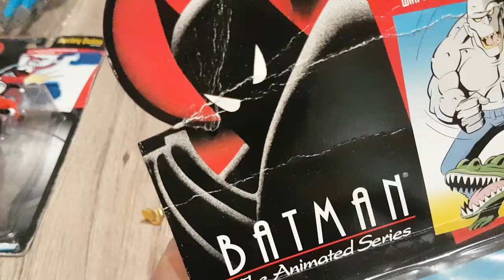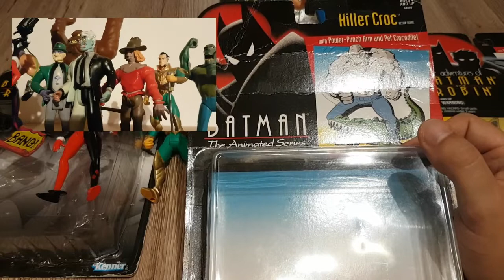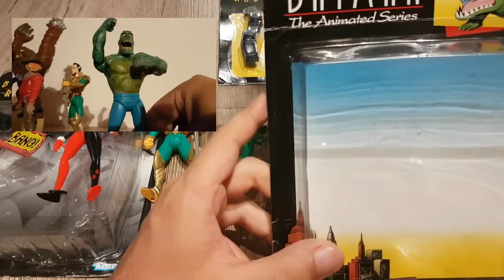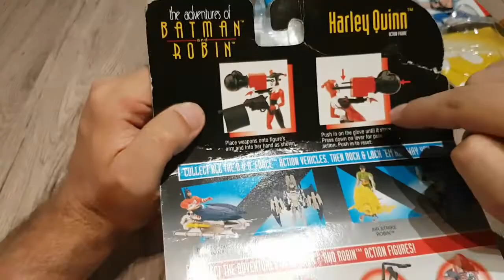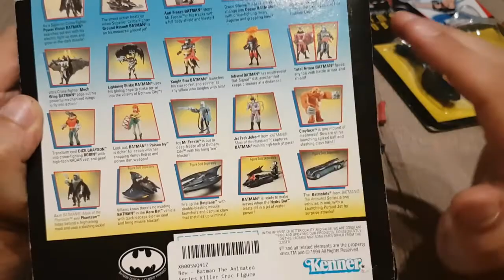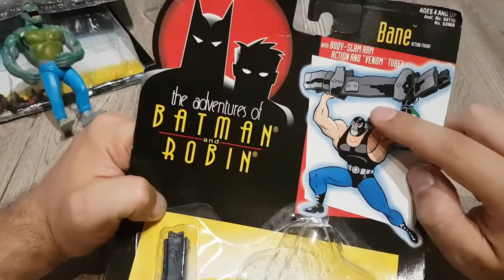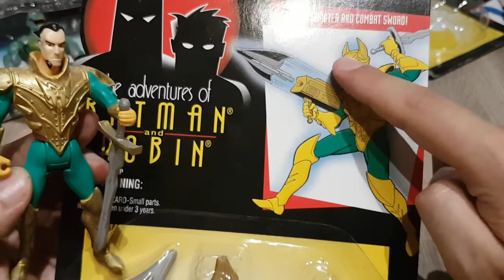toys & unboxing: batman the animated series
vi mostro gli ultimi acquisti della mia collezione di giocattoli di Batman:la serie animata del '92 che hs dato vita a Harley Quinn,alle origini moderne di Mr.Freeze e a episodi memorabili ancora oggi godibilissimi!

Vuoi avere Netflix ma senza pagare l'abbonamento per intero?

Telegram ➦ @nomamammazzo